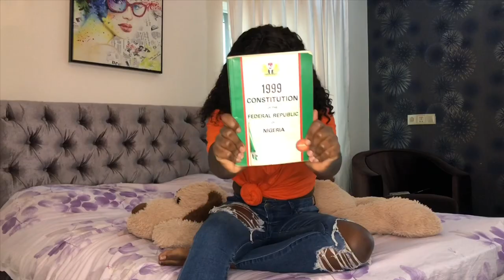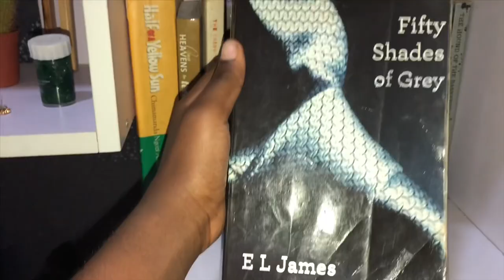30 Things To Do At Home| Quarantine Edition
Hi! here's a video on 30 things to do at home when you are bored. I really hope this video helps you to stay productive at home because it took me about three hours to shoot this video. please STAY HOME and STAY SAFE.